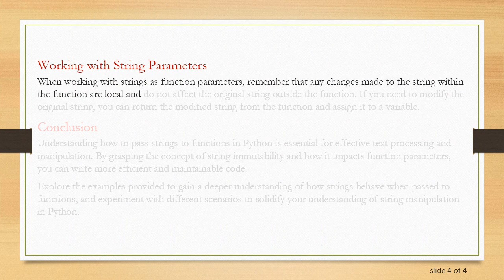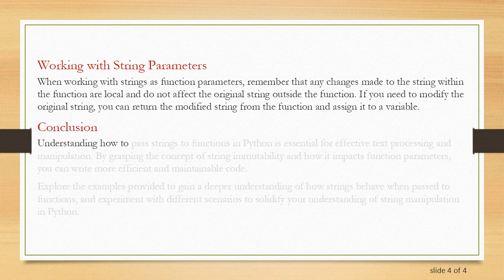Passing Strings to Functions in Python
Summary: Learn how to pass strings as arguments to functions in Python. Understand the concept of string immutability and how it affects function parameters. Explore examples demonstrating various ways to work with strings within functions in Python.

In Python, passing strings to functions is a common practice, enabling developers to manipulate and process text efficiently. Understanding how strings are handled in function parameters is crucial for writing effective and maintainable code.

String Immutability in Python

Strings in Python are immutable, meaning their values cannot be changed after they are created. When you pass a string to a function, you are essentially providing a reference to the string object in memory. Any operations performed on the string within the function do not alter the original string but may create a new string object with the modified content.

Passing Strings as Function Arguments

Let's explore different ways to pass strings to functions in Python:

Passing String as a Parameter: You can directly pass a string as an argument to a function.

Using String Literals: You can also pass string literals directly to functions.

Returning Modified String: Functions can return modified strings for further processing.

Working with String Parameters

When working with strings as function parameters, remember that any changes made to the string within the function are local and do not affect the original string outside the function. If you need to modify the original string, you can return the modified string from the function and assign it to a variable.

Conclusion

Understanding how to pass strings to functions in Python is essential for effective text processing and manipulation. By grasping the concept of string immutability and how it impacts function parameters, you can write more efficient and maintainable code.

Explore the examples provided to gain a deeper understanding of how strings behave when passed to functions, and experiment with different scenarios to solidify your understanding of string manipulation in Python.